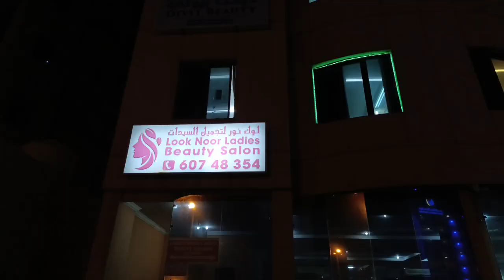RELAXING SELF CARE DAY 2024 | Hair Rebonding and Full Body Massage PART II